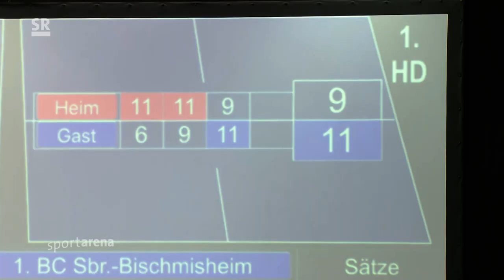Badminton, Bundesliga: Final-Four-Finale in Saarbrücken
Der BC Bischmisheim ist mit einem deutlichen 4:0-Sieg gegen Dortelweil ins Finale um die deutsche Meisterschaft eingezogen. Dort wartet mit Wipperfeld der amtierende Meister – eine Neuauflage des Endspiels aus dem vergangenen Jahr. Diesmal aber mit Heimvorteil für die Saarländer!

Dieser Beitrag wurde am 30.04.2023 in der Sendung "sportarena" im SR Fernsehen ausgestrahlt.